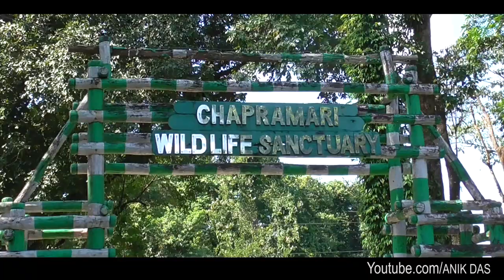লাভা, রামধুরা, রিশপ || Lava, Ramdhura, Rishop travel Trailer 2019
লাভা রিশপ ইছেগাও রামধুরা বেড়াতে যাওয়ার সমস্ত বিবরণ দিয়ে ভিডিও আপলোড করব. এই ভিডিওটি তার ট্রেলার. আশা করি সবার ভাল লাগবে. খুব তারাতারি সম্পূর্ণ ভিডিও আসবে.